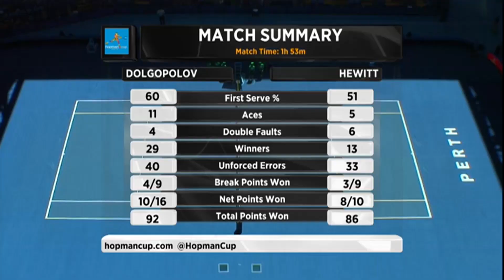Lleyton Hewitt v Alexandr Dolgopolov highlights (RR)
Alexandr Dolgopolov pulled through in a tight three set match against the veteran Lleyton Hewitt.